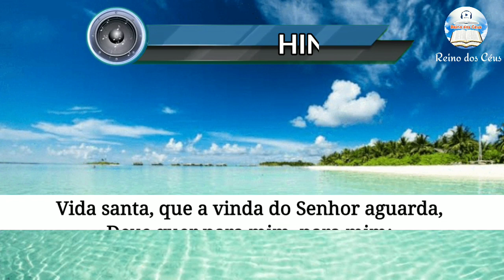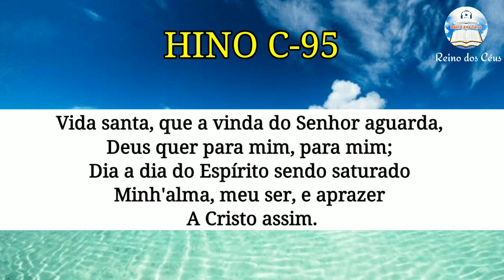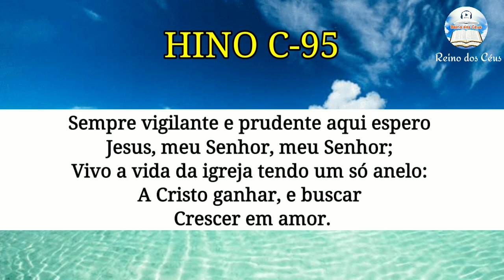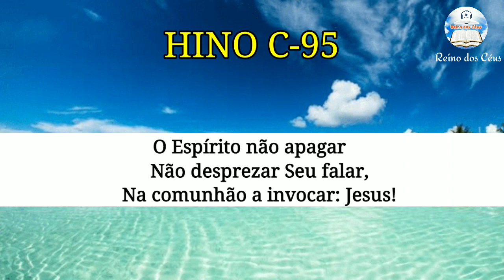Hino C95 - Vida santa que a vinda do Senhor aguarda | Ao Vivo